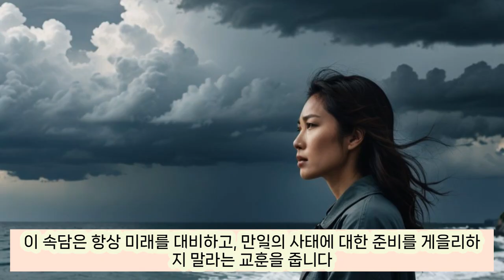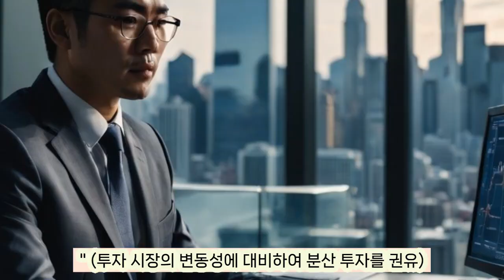유명 속담 분석 33 - 맑은 날에 우산 준비한다.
미래에 대한 사전 준비는 여유를 가져다 줍니다.